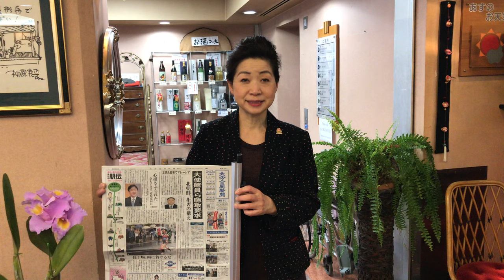TAKE2 大分合同新聞・県内一周大分合同駅伝の選手団が出発されました。いってらっしゃいませ。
2017年2月22日午前中撮影